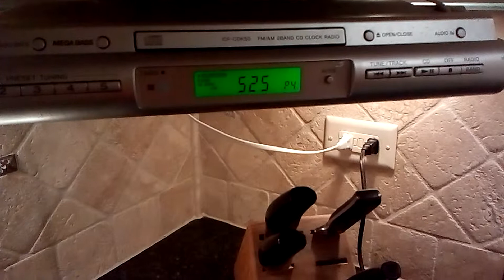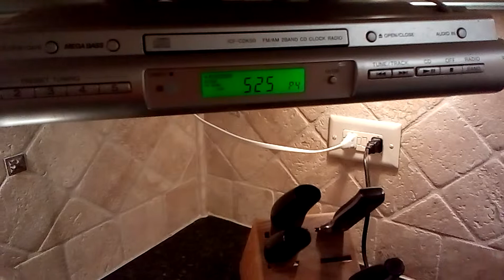Gina Cervetti with WBBM Business News 7/7/2015